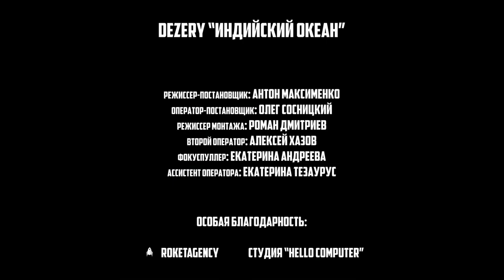Dezery - Индийский океан Official Music Video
Produced and directed Anton Maksimenko
DOP Oleg Sosnitsky
Editor Roman Dmitriev
Focus Alex Xazov

При поддержке Roketagency и студии Hello Computer